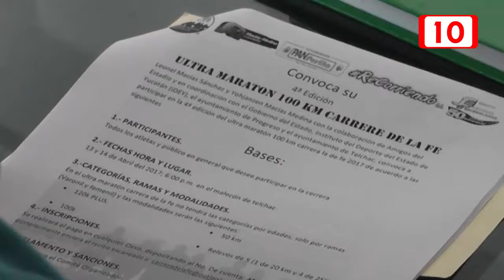75366 REALIZAN CUARTA EDICIÓN DE LA CARRERA DE LA FE